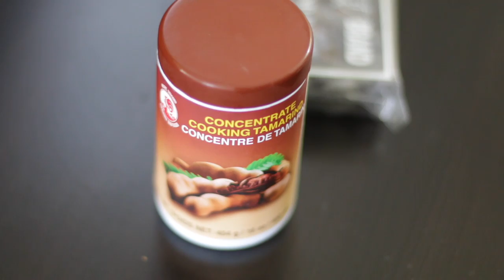How to make Pad Thai sauce | Simple & Delicious | Kravings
This delicious Pad Thai sauce contains Palm Sugar, Tamarind, Lime juice, Shallots, Garlic and Fish sauce.

I’ve got a great giveaway – a box full of spices and swag! Comment on ANY video with the Kravings for your chance to win.

Ingredients
Pad Thai sauce
2 cups of water
8 oz - 226 gms Palm Sugar
1 tablespoon Tamarind paste
1 tbsp Chilli oil
1/2 cup finely minced Shallots
1/2 cup minced Garlic
Juice of a Lime
8 tbsps Fish sauce
1 tbsp of the Tamarind concentrate

Prepare the sauce by boiling the water and adding the palm sugar and the tamarind
Cook this till the sugar dissolves and gets syrupy and take it off the heat
In a saute pan add the chilli oil and sauce the shallots and garlic
Pour the syrup through a strainer and bring to the boil
Add the lime juice, fish sauce and tamarind concentrate
Refrigerate for best results

I’m a passionate home cook who loves a food adventure. From traditional tried and true recipes to brand new ones, I’ll make it easy for you to follow and replicate in your own kitchen.

I've appeared on Come Dine With Me Canada, Recipe to Riches and Jamie Oliver's Pressure Cooker.

Equipment: I use a Canon 80 D & 70 D